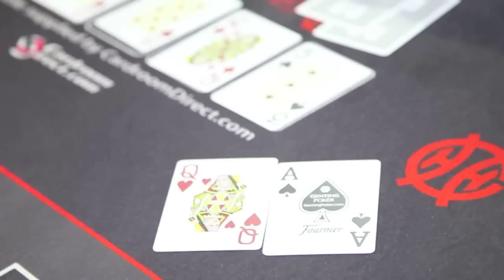888Poker SuperStack - Genting Casino, Star City - Birmingham: Final Table Highlights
888Poker SuperStack - Genting Casino, Star City - Birmingham: Final Table Highlights

26th February